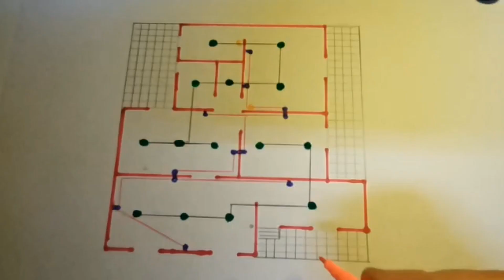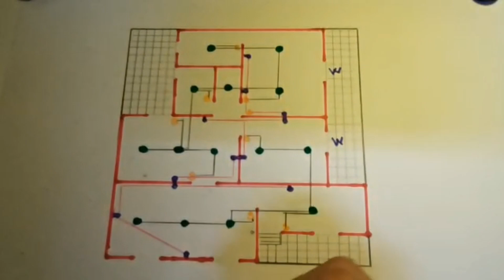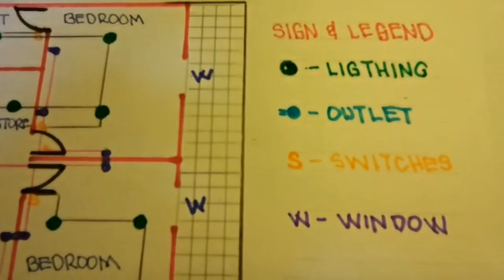SMALL HOUSE PLAN & ELECTRICAL LAYOUT 20'X25'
small house plan with electrical layout 20X25 good for New family